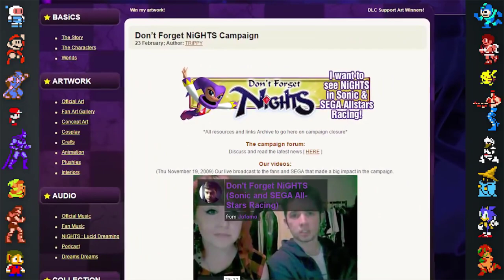Sonic & SEGA All-Stars Racing | Знаете ли вы об играх?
❗️❗️❗️ Если вы заметите ошибки в переводе, сообщайте в комментариях. ❗️❗️❗️

🔹 Перевод: SmileyWorld
🔸 Озвучка: SmileyWorld

🌐 Найти меня можно здесь:
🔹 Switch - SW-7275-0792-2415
🔸 PSN - SmileyWorld2002
🔹 Steam - SmileyWorld

📃 Переводы:
Украинский - Boost

⏱️Таймкоды⏱️
0:00 Разработка Sonic & SEGA All-Stars Racing
4:01 Интересные Факты о Sonic & All-Stars Racing Transformed
8:16 Конец Видеоролика